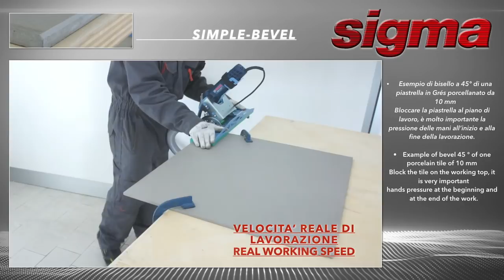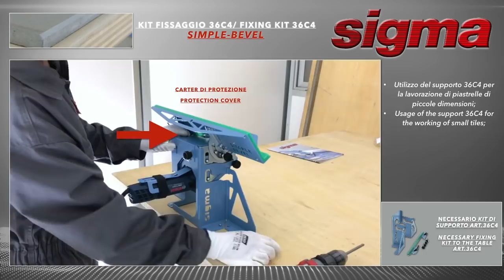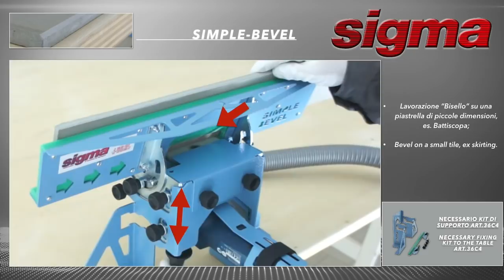Sigma SIMPLE BEVEL presentation and detailed instructions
Macchina manuale di precisione, per la creazione di smussi piani (Biselli) e smussi arrotondati (Toro) su piastrelle in gres porcellanato, marmo, granito, vetro.

Precision manual machine for the creation of bevels and small Bullnose on porcelain tiles, marble, granite, glass.